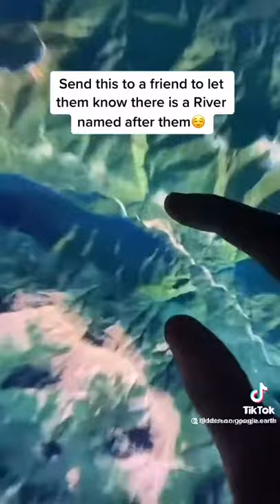the ugly river